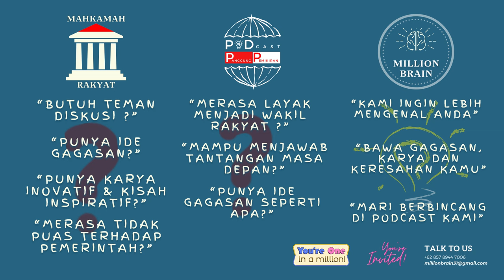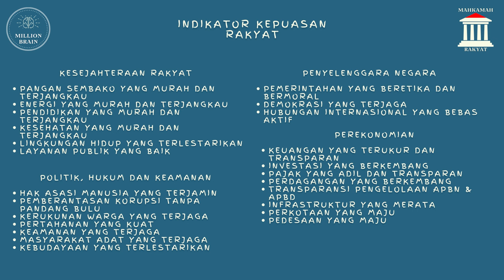Kisah di Balik Ruang Industri Garmen: Dari Pabrik Rumahan hingga yang Bikin Macet! - Podcast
Pembicara : Sukma Sejati (P&H Collection Sukabumi)